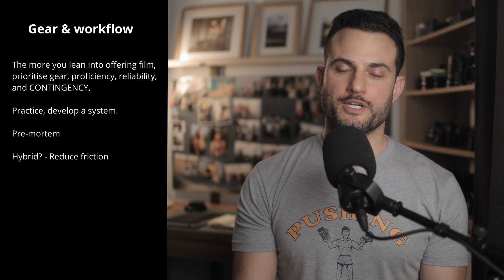Getting paid to shoot film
A discussion about the reality of shooting film for paid work. Whether it's 35mm for event coverage, 120 for editorial shoots, large format commercial work, or Super-8 wedding documentary... I share some thoughts about the subject and my own experience.

Audio version will also be available via Youtube, or at my podcast channel:

Get 2 months FREE when you join Artlist using our link!

►CHAPTER MARKERS
00:00 - Intro
00:29 - Why?
01:49 - Who?
05:23 - How?
08:27 - Gear, workflow
11:13 - Charging
14:06 - Things that go wrong
17:03 - Conclusion